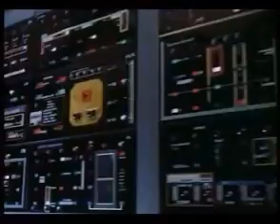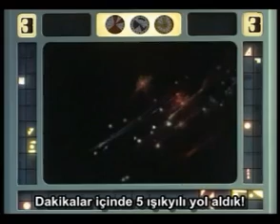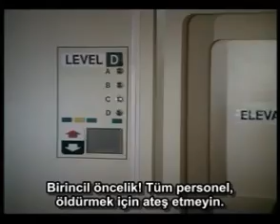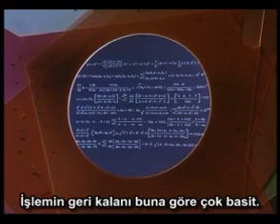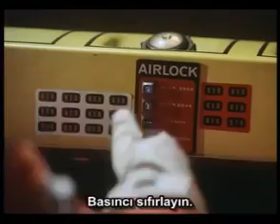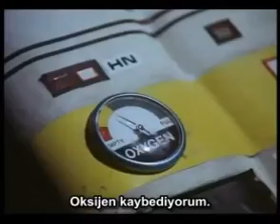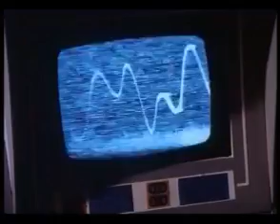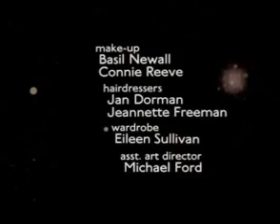Uzay 1999 • 2.Sezon-14.Bölüm (Uzay Sapması)